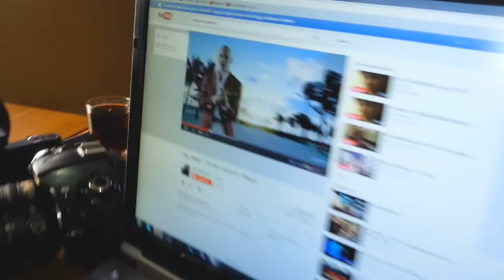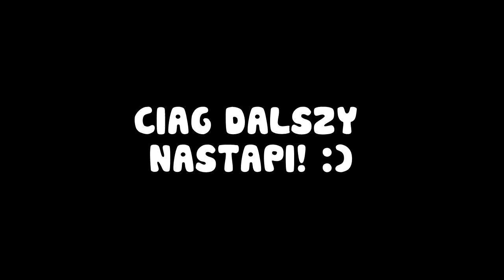YOUTUBE MEET-UP KRAKÓW 2013: Nowy Meme + Tata Multiego! :D VLOG #3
Zostaw "LAPKE" jezeli chcesz wiecej Meet-Up'ow! :)

Trzeci dzien z Vloga wyjazdu na Meet-Up PYTG! W tym odcinku poznajemy nowy meme 2013 i tate multiego z Macdonaldem! :D

Dawajac lapki/ulubione na moich filmach uszczesliwia mnie i pomaga mi duzo!

Dziekuje!